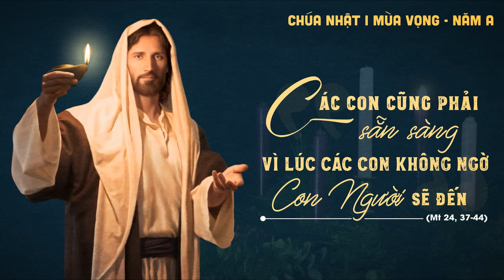Suy Niệm Chúa Nhật I Mùa Vọng C _ Sr.Maria Vóc